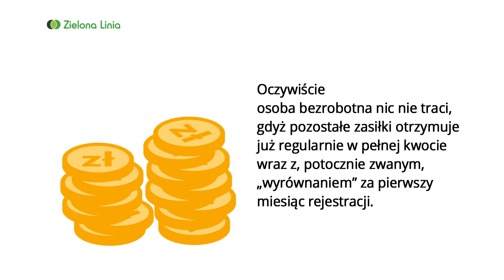Kwota pierwszej wypłaty zasiłku dla bezrobotnych jest inna niż pozostałe? Wyjaśniamy dlaczego!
Zarejestrowałem się w urzędzie pracy w połowie ubiegłego miesiąca. Nabyłem prawo do zasiłku, ale wypłata była niższa niż przysługująca mi kwota. Dlaczego?

Zasiłek jest naliczany proporcjonalnie do liczby dni pozostawania w rejestrze osób bezrobotnych. To oznacza, że osoby, które były zarejestrowane przez np. ostatnie 10 dni ubiegłego miesiąca, otrzymają zasiłek tylko za ten okres. Kolejna wypłata będzie już w pełnej wysokości.
Oczywiście osoba bezrobotna nic nie traci, gdyż pozostałe zasiłki otrzymuje już regularnie w pełnej kwocie wraz z, potocznie zwanym, „wyrównaniem” za pierwszy miesiąc rejestracji.

Centrum Informacyjne Służb Zatrudnienia Zielona Linia prowadzi szeroko zakrojone działania informacyjne, których głównym celem jest wspieranie osób bezrobotnych w poszukiwaniu zatrudnienia, ale też propagowanie pozytywnych wzorców, mobilizowanie do rozwoju, zakładania własnych firm. Ponadto ZL prowadzi też działania informacyjne, skierowane do pracodawców. Zielona Linia, to również centrum kontaktowe urzędów pracy. Nadzór merytoryczny nad działalnością Centrum prowadzi Komenda Główna Ochotniczych Hufców Pracy podlegająca pod Ministerstwo Rodziny, Pracy i Polityki Społecznej.

Kontakt do Zielonej Linii:
Infolinia urzędu pracy - 19524